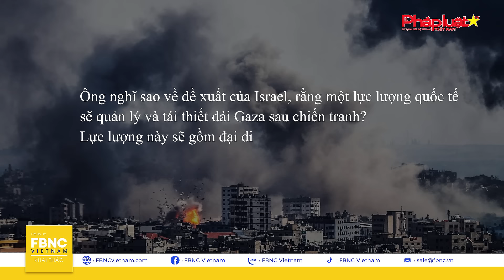Tâm điểm thế giới | Viễn cảnh mờ mịt về quyền kiểm soát dải Gaza sau xung đột | FBNC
Chính quyền Palestine đang tìm cách tham gia vào việc quản lý dải Gaza, sau khi cuộc chiến giữa Israel và Hamas kết thúc. Thủ tướng Mohammad Shtayyeh vừa cho biết như vậy, và gọi Gaza là một phần không thể thiếu của lãnh thổ Palestine. Thủ tướng Shtayyeh, quan chức số 2 của Chính quyền Palestine (PA) sau Tổng thống Mahmoud Abbas, đã nói chuyện với Nikkei Asia trong một cuộc phỏng vấn tại Ramallah, trung tâm hành chính của PA ở Bờ Tây. Vậy tương lai dải Gaza đang được định hình và quản trị như thế nào? Mời quý vị cùng theo dõi chương trình “Tâm điểm thế giới” tuần này ngay sau đây!

FBNC
ĐỒNG TIỀN THÔNG MINH - CUỘC SỐNG THÔNG MINH